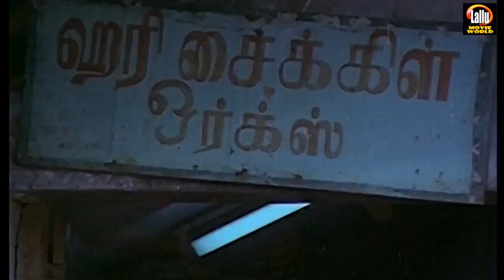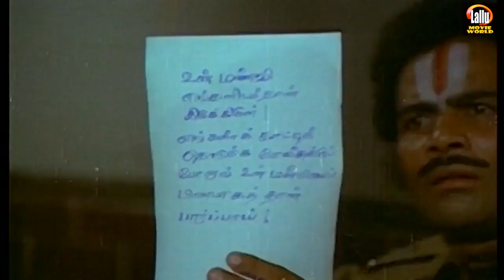ஹெல்த் போர்டு பேர வச்சிகிட்டு தப்பான தொழிலா செயிரிங்க | Needhi Pizhaithathu Movie Scenes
Watch For Vijayakanth Movie Scenes  : Needhi Pizhaithathu Movie Scenes

Starring : Vijayakanth, Mucherla Aruna, Jaishankar

Needhi Pizhaithathu (transl. Justice has prevailed) is a 1981 Indian Tamil-language action drama film directed by S. A. Chandrasekhar, starring Vijayakanth, Jaishankar and Mucherla Aruna. It was released on 23 November 1981